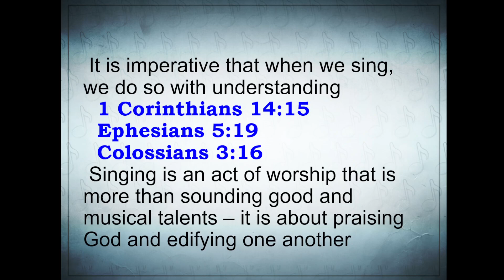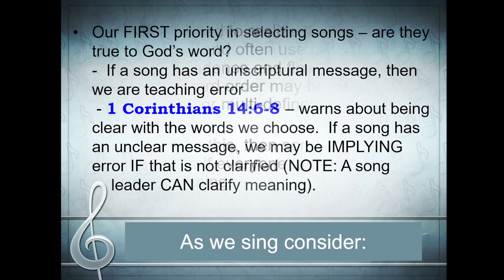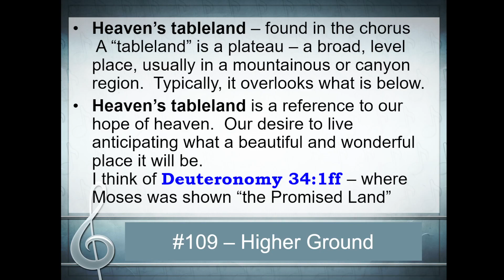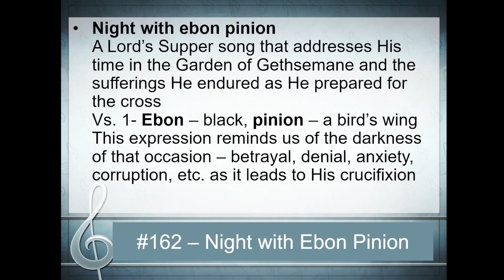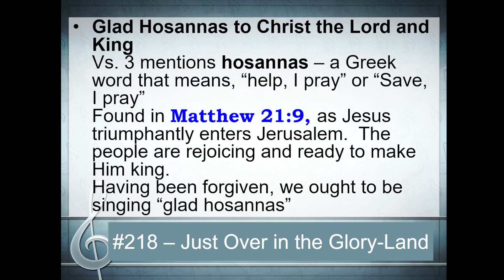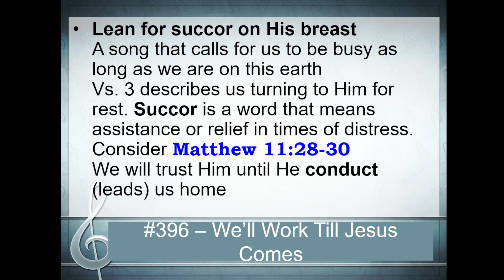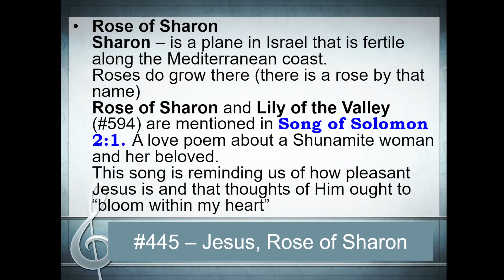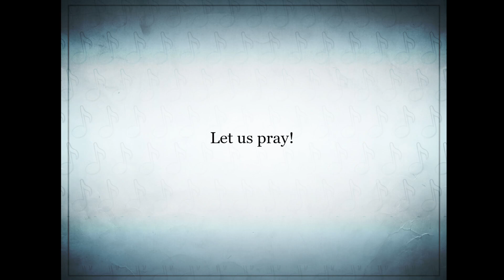Singing with the Understanding - 1 - Word Meanings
4/30/2023;  As part of our study of the songs we sing, this lesson addresses some of the more obscure words in our hymns.  It is presented with the hope that we have a better understanding of the meanings of some of our hymns.  This is part 1.  In part 2, we will examine some questionable phrases and songs to determine if we should sing them.